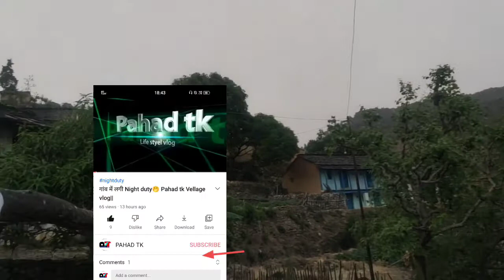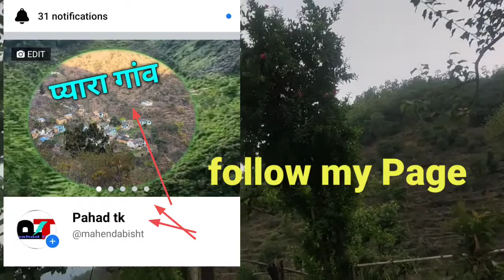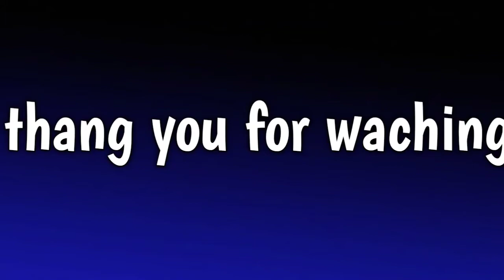खोदा पहाड़ निकली चुहिया 🙄 pahad tk Vellage vlog